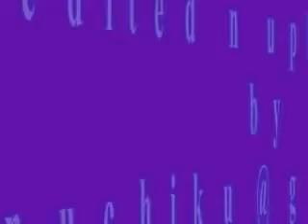Yaro Sab dua Karo Ram Shankar YouTube